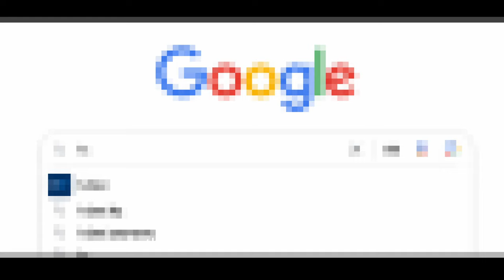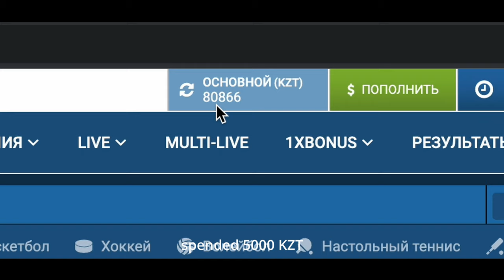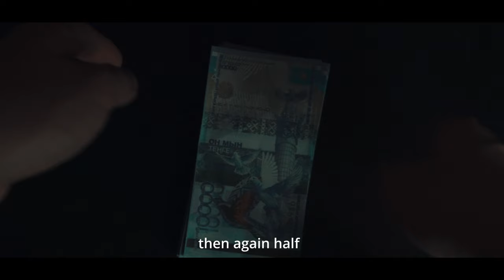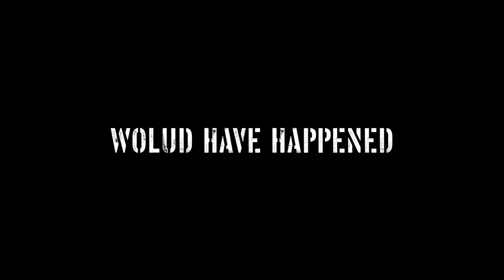THE BET - SHORT MOVIE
The Bet - Short Film | 2023

This cinematic presentation is a work of fiction. It does not endorse or encourage suicide or gambling. Rather, it aims to shed light on the impact of betting advertisements in Kazakhstan, especially on students' lives, with the intention of advocating for their cessation.

Embark on a compelling journey into the life of a student whose ordinary world takes a perilous turn when he steps into the realm of betting. Is it a harmless game or a disastrous gamble? The truth unfolds in our upcoming short film.

🎬 Key Contributors:

🎥 Director: Yerbol Ismail
🎬 Executive Producer: Impact Aware Films
🎭 Actor: Ismail Yerbol
📷 Operator: Nurdaulet Abdikalyk
💡 Responsible for Light: Seraly Madiyar
🎤 Sound Designer: Ismail Yerbol
📸 Camera: Sony Alpha 6500 for captivating visuals
✂️ Editor: Ismail Yerbol
🎞️ Editing Software: DaVinci Resolve 18

🚨 The Cautionary Bet:
Unveil the dark side of betting in this visual narrative. Our film aims to debunk the allure of gambling, showcasing its devastating effects. Journey into the story of a student who, like many, fell victim to the enticing promises of easy money, only to realize it's a path leading to the loss of not just money but family and friendships.

🤝 Collaborative Effort:
This project was a collaboration led by Yerbol Ismail, crafting the storyline alongside Seraly Madiyar, with Nurdaulet Abdikalyk capturing the essence of our cautionary tale.

📢 Anticipating the Release:
We eagerly await the unveiling of the full short film, encapsulating our plea: 'No to Betting.' It's not just a gamble with money; it's a risk to one's entire life.

🎓 Entertaining and Educating:
This film goes beyond entertainment; it educates. We're committed to raising awareness about the dangers of gambling, hoping to prevent its detrimental impact on individuals and communities.

🔜 Stay Tuned:
Be a part of our mission to spread the word against the perils of betting.